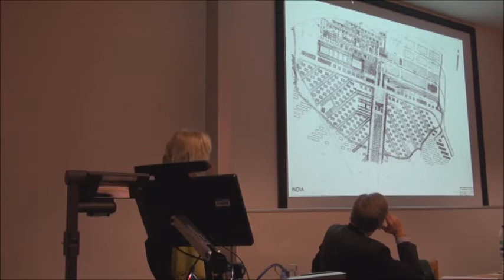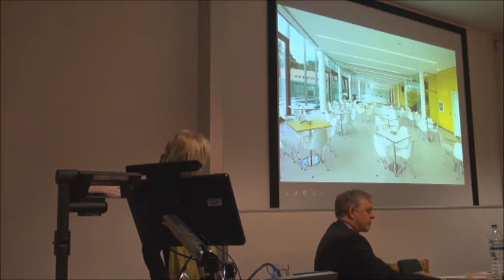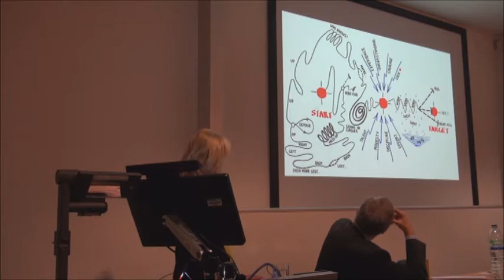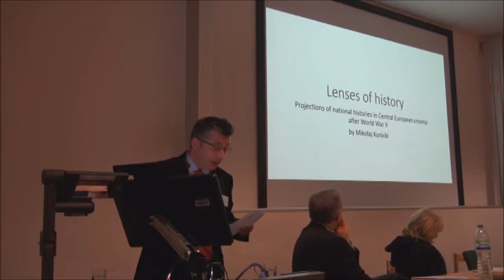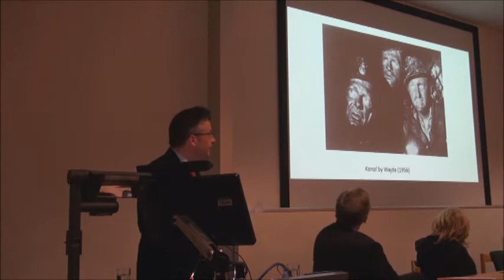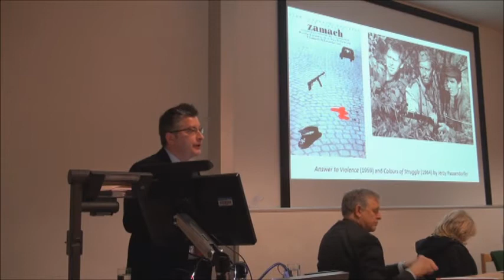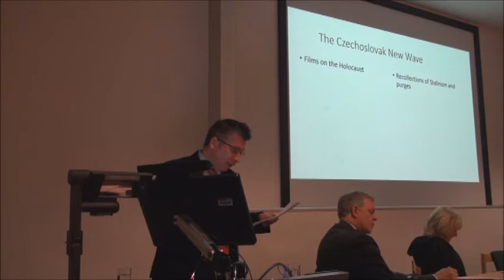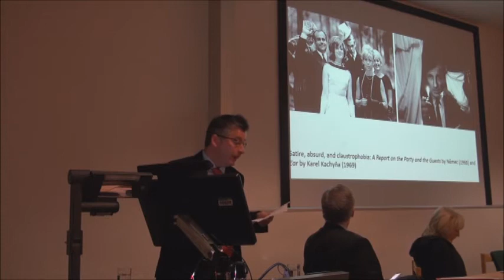Central Europe Symposium 2015: Culture Panel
The Culture panel from the third Central Europe Symposium in London, Tuesday 21 April 2015: ‘Historical Parallels – Contemporary Perspectives: Central Europe 100 Years On’

Speakers:
Professor Eva Jiřičná RA (Eva Jiřičná Architects)

Dr Mikotaj Kunicki (St Antony’s College, University of Oxford)
Presentation: “Lenses of history: projections of national histories in Central European cinema after World War Two.”

Mr Josef Kirchengast (Editor, International/Foreign Policy, Der Standard).
Presentation: “Central Europe / Mitteleuropa: The lasting relevance
of a myth”

Panel Chair: HE Mr Martin Eichtinger (Ambassador of Austria)